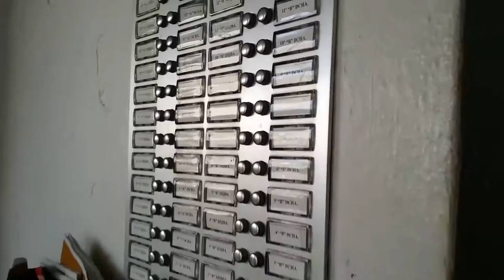VLOGMAS #13 || Cumple de Espe !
Nuevo Vlogmas de un sábado de hace un par de semanas, en el que se me da por hablar mucho y además hacer muchas cosis, espero que os guste ♥ ·ÁBREME·

·MÚSICA·
Rural Stride - Josh Kirsch/Media Right Production